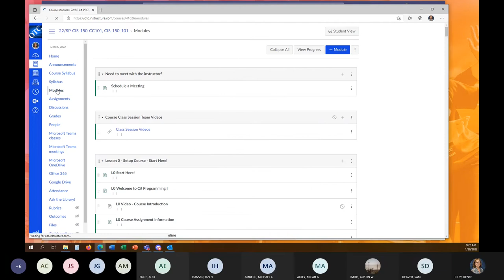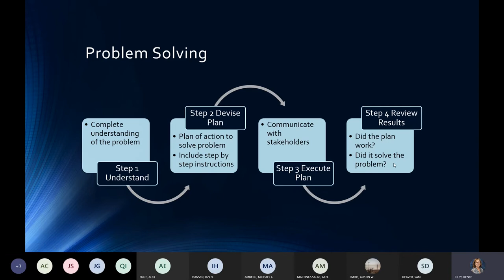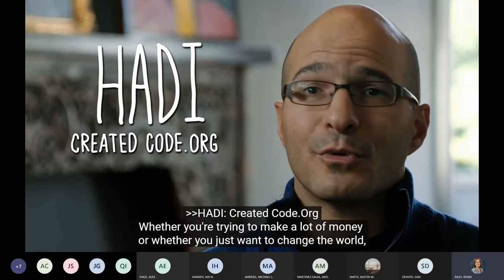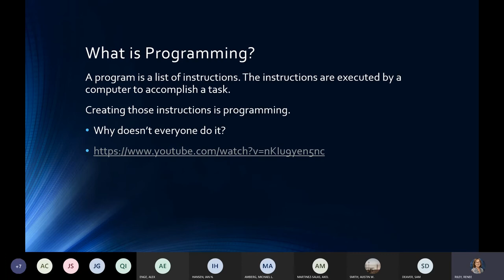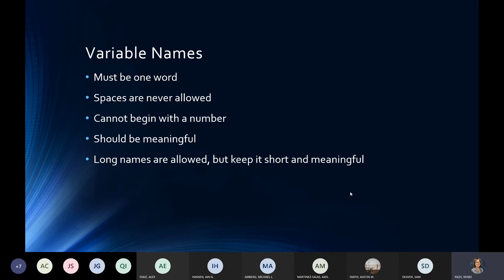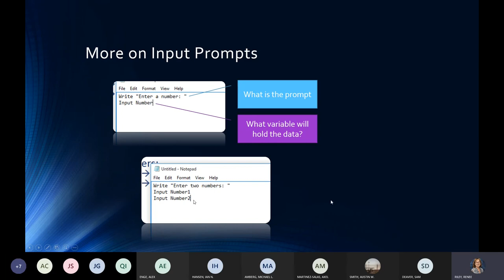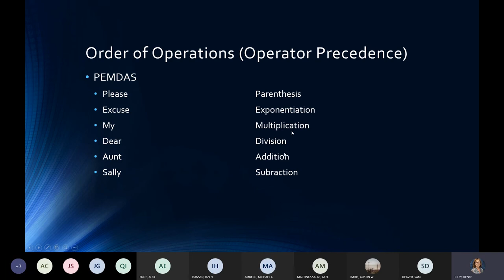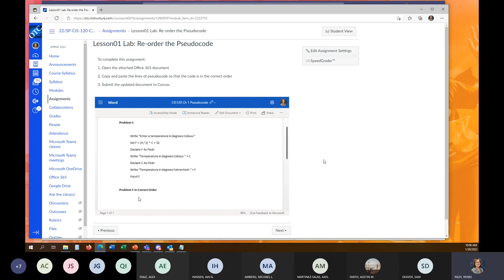CIS120 Week01 Lecture for Ch 1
Introduction to computer programming lecture.